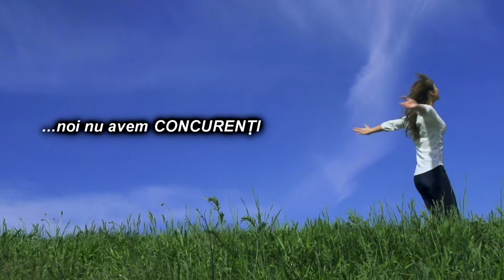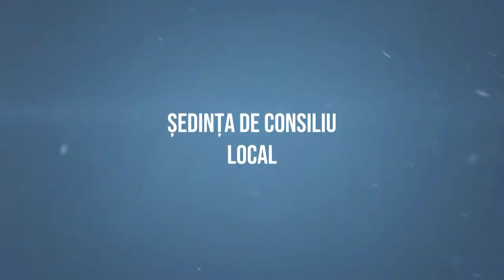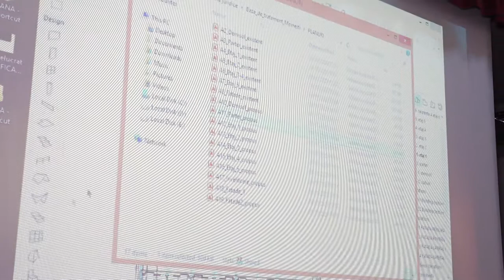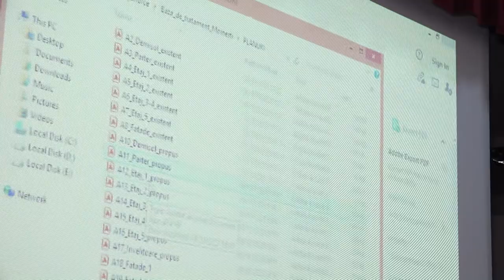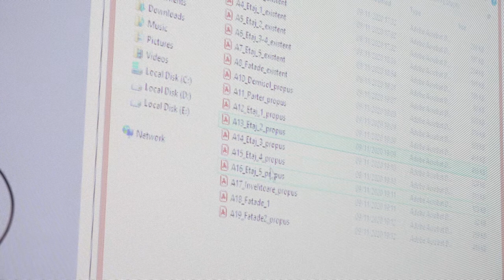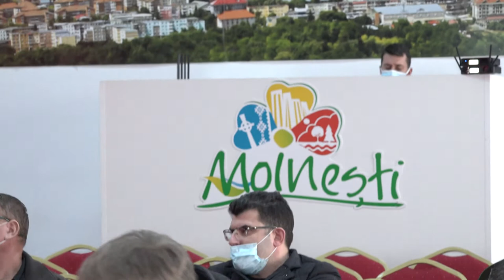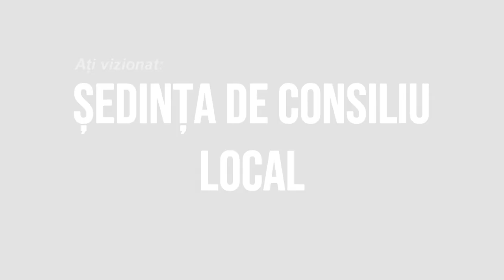LA MOINESTI Sedinta Consiliului Local din 21 ianuarie FILMARE EXCLUSIV TV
LA MOINEȘTI, județul Bacău, Ședința Consiliului Local din 21 ianuarie FILMARE EXCLUSIV TV.

Cu drag,
echipa Exclusiv

Vizionare plăcută !